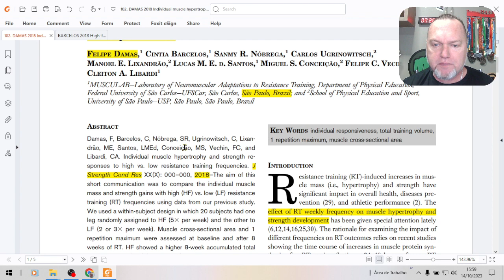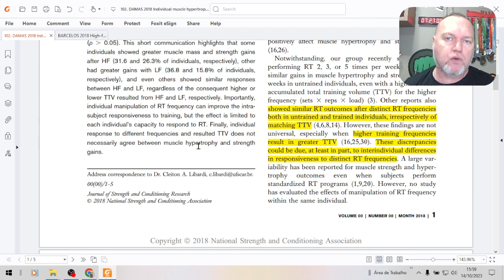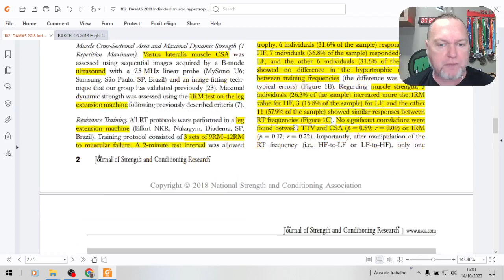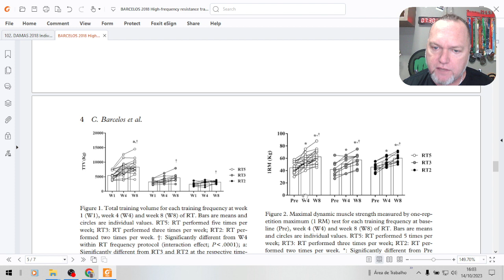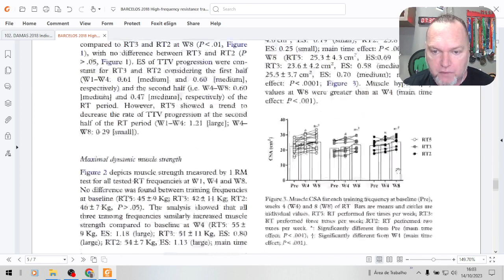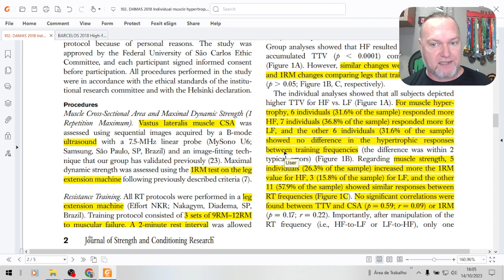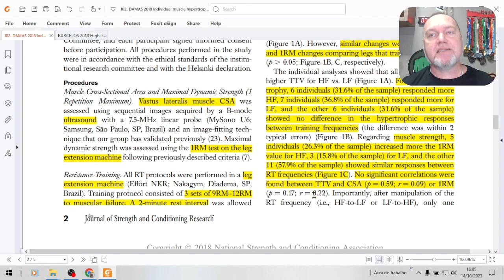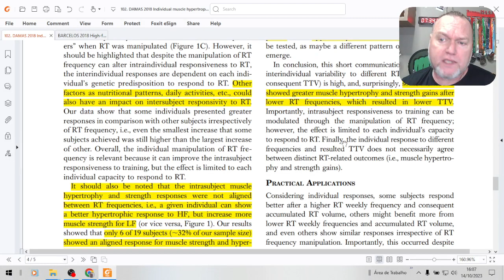102. Será a hipertrofia semelhante entre pessoas que treinam mais ou menos vezes por semana?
Fala galera
Será que o nível de hipertrofia é semelhante entre pessoas que treinam mais ou menos vezes por semana? Treinar 2-3 vezes ou 5 vezes por semana provoca uma mesma adaptação muscular?

Não esquece que agora todos os vídeos artigos do "Estudando com o Prof. Tiggemann" estão no Spotify!

ARTIGO: DAMAS, Felipe et al. Individual muscle hypertrophy and strength responses to high vs. low resistance training frequencies. The Journal of Strength & Conditioning Research, v. 33, n. 4, p. 897-901, 2019.

ARTIGO COMPLEMENTAR: BARCELOS, Cintia et al. High-frequency resistance training does not promote greater muscular adaptations compared to low frequencies in young untrained men. European journal of sport science, v. 18, n. 8, p. 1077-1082, 2018.

Aceito sugestões de assuntos a serem discutidos.
TMJ